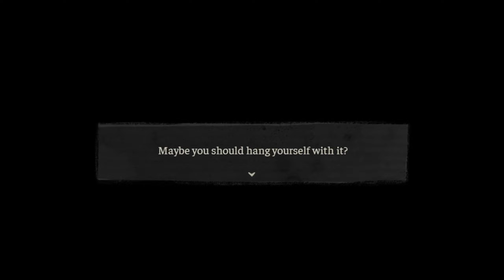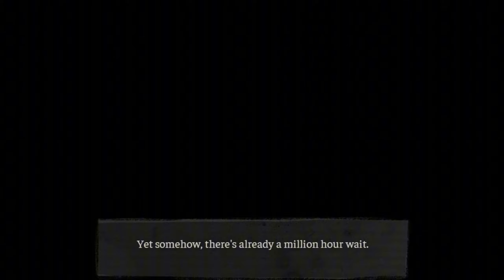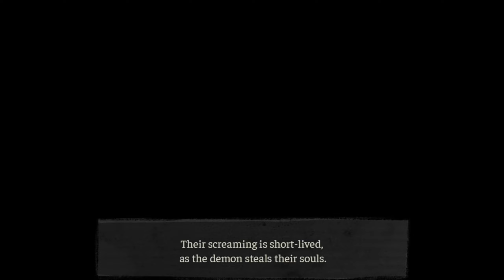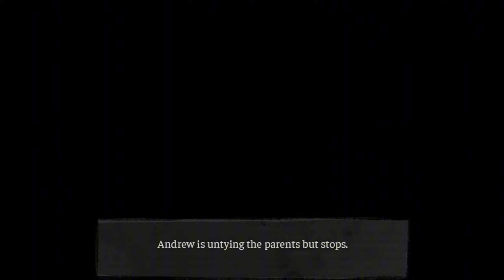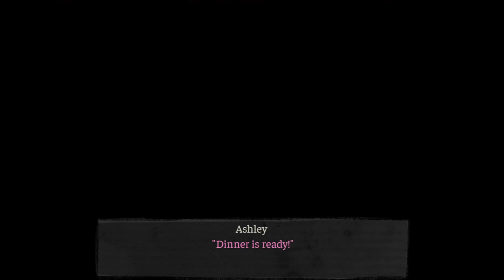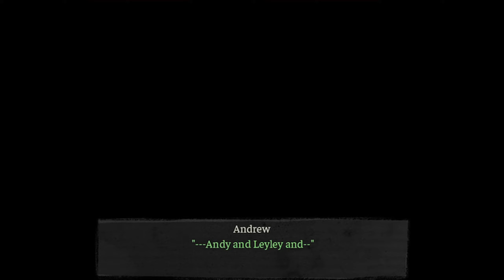ANDREW IS FED UP!!! | The Coffin of Andy and Leyley